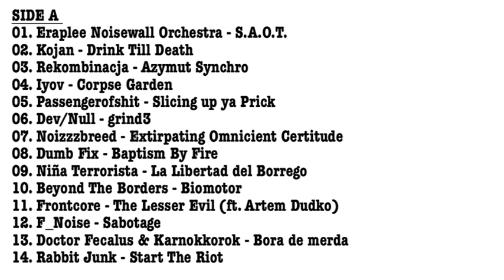MIXTAPE I - SIDE A [DIGITAL HARDCORE, BREAKCORE...]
DIGITALHARDCORE-BREAKCOREPUNK-FUCKING-CROSSBREED-CYBERGRIND-DEATHSTEP MIXTAPE
SIDE A
01. Eraplee Noisewall Orchestra - S.A.O.T.
02. Kojan - Drink Till Death
03. Rekombinacja - Azymut Synchro
04. Iyov - Corpse Garden
05. Passengerofshit - Slicing up ya Prick
06. Dev/Null - grind3
07. Noizzzbreed - Extirpating Omnicient Certitude
08. Dumb Fix - Baptism By Fire
09. Niña Terrorista - La Libertad del Borrego
10. Beyond The Borders - Biomotor
11. Frontcore - The Lesser Evil (ft. Artem Dudko)
12. F_Noise - Sabotage
13. Doctor Fecalus & Karnokkorok - Bora de merda
14. Rabbit Junk - Start The Riot